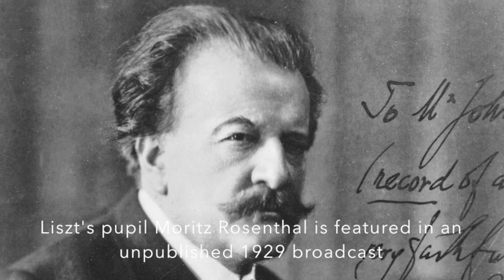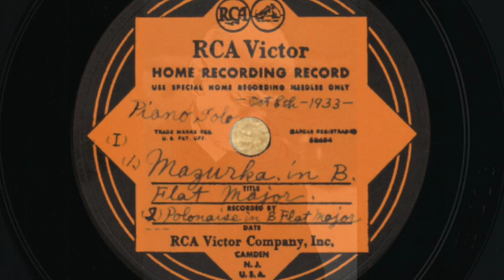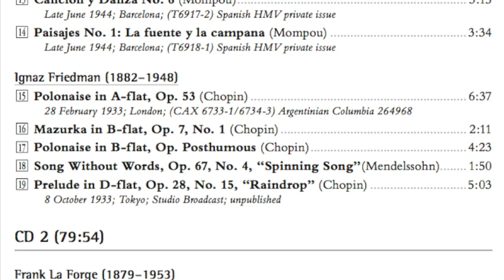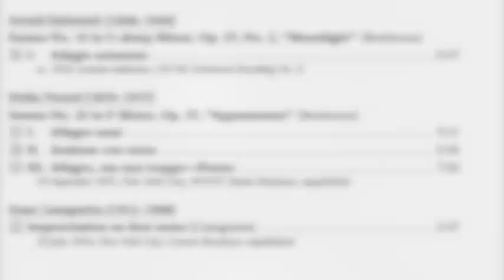Marston Records: Landmarks of Recorded Pianism Volume 2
"In this second volume of the series Landmarks of Recorded Pianism, producers Ward Marston and Gregor Benko once again select piano recordings of great historical significance. There are several broadcast items presented: “live” performances by Rosenthal of Hungarian Rhapsody No. 2, as well as Mark Hambourg playing Tchaikovsky’s Concerto No. 1 and short selections from a Japanese broadcast by Ignaz Friedman, all of which expand our understanding of these pianists’ artistic contributions. Additional broadcast performances by Etelka Freund, Percy Grainger, and Reah Sadowsky, plus a unique broadcast of Grace Castagnetta improvising, are joined by commercial recordings of composer Federico Mompou and pianists Rosita Renard and Frank La Forge that have never been reissued before, as well as what is probably the earliest fortepiano recording, Arnold Dolmetsch playing the first movement of the Moonlight Sonata. The volumes of this ongoing series will likely prove to be cornerstones of any library of historical piano recordings."